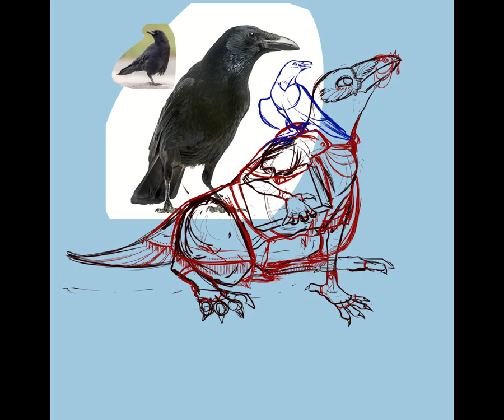Nevermore the kenku timelapse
Nevermore was a kenku warlock I've actually played. Kenku cannot speak, only repeat, but raven familiars can speak so she provided speech for him. She was also his patron, a fallen fey queen in disguise which was fun, end goal was to feed her a sleeping god to regain her powers.